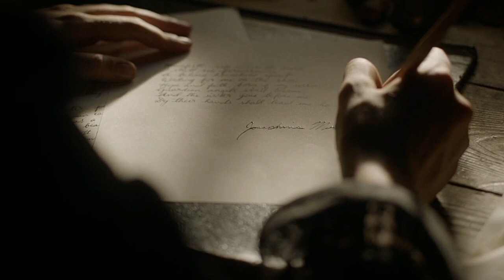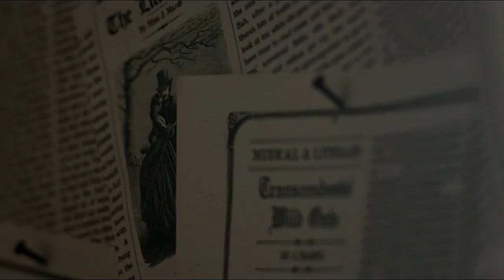Jo March | Sorry, Writer In The Dark (Little Women)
I thought for a long time about making a video focusing on Jo March using Lorde's Writer in the dark because I think it captures her spirit: Jo is a writer, she struggled to establish herself as such and will remain so until the end of her days. But Writer in the dark also talks about love and Jo experienced it with her best friend, her Teddy. When I first read little women I was shocked by the ending: I couldn't conceive how Jo could refuse Laurie. Now, years later, my opinion remains more or less the same, although I recognize the importance of Alcott's choice, which has also made Little Women different from a "predictable" ending like it could have been if Laurie proposed a second time to Jo and she had said yes (doesn't it remind of  Pride and Prejudice?). Alcott also wrote in her journal, “Girls write to ask who the little women marry, as if that was the only aim and end of a woman’s life. I won’t marry Jo to Laurie to please anyone.”  When Jo married Bhaer, who criticised her writing and praised traditional values, we had to let go of the vision we’d once held of Jo as a “reformer” who would change the world with “brickbats and hooting”. We had to watch the feisty character we once loved fade into a lonely spinster longing for a husband, and then gratefully accept a dull and unromantic professor. I'll always think that Bhaer really was much too old for Jo (they were fifteen years apart), and one can’t help feeling that Jo accepted him partly out of the fear of becoming a lifelong bachelorette.
At that time in her life, Jo was lonely, and grieving for her sister Beth, who had just passed away. Up pops Bhaer, in the right place at the right time, as it were, and she goes on and accepts him. If he had not decided to pop up, her feelings might have been decidedly different when Laurie came back from abroad.
Undoubtedly, both Amy and Bhaer loved their respective spouses, and vice versa, but I can’t help feeling that Laurie and Jo would have been infinitely more suited, and would have remained youthful and immortal, even as they grew stout and grey... so yeah the depression hour starts!
When I find this lovely mashup with Halsey's song Sorry, and I decided to use it: I think it describes perfectly the love but also the melancholy I feel in dealing with this series.

tv series: Little Women, BBC, 2017